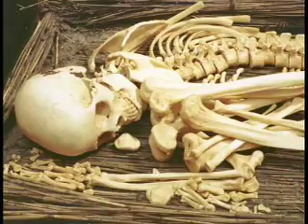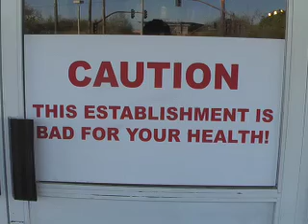Mesa Xmas 2009.mov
Our trip to my folks, at Mesa, AZ. for Christmas, and a visit to the Heart Attach Grill for Lunch. Lots of fun and humor. Definitely not a serious video